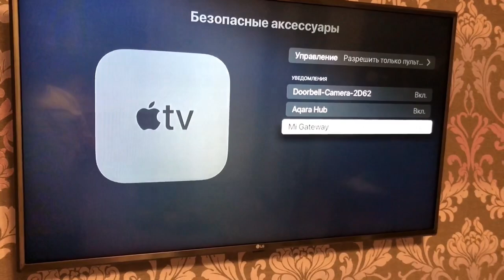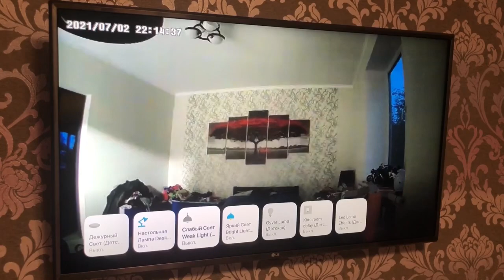MyHomeKItHome Обновление tvOS 15.0 и новые плюшки HomeKit на приставке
Сегодня вышло долгожданное обновление  tvOS 15.0, которое принесло новые плюшки в Apple HomeKit. Apple добавила общий экран камер и наконец-то разрешила нам управлять устройствами в комнатах с камерами прямо с приставки, без использования сторонних платных приложений